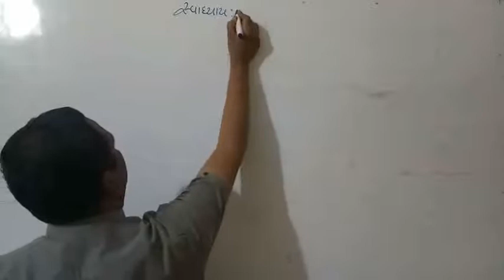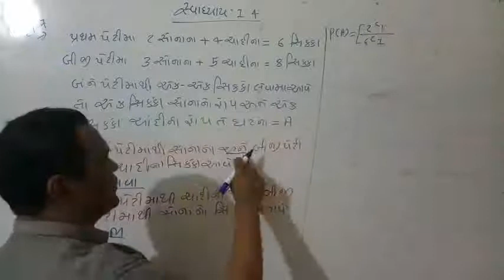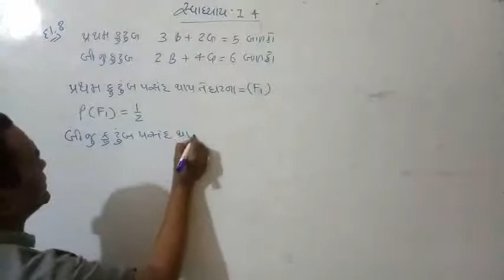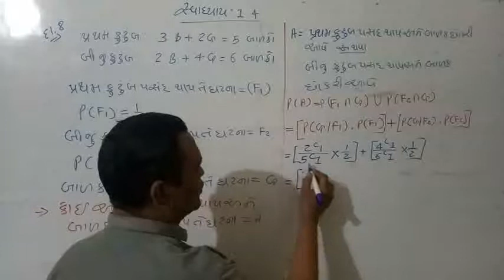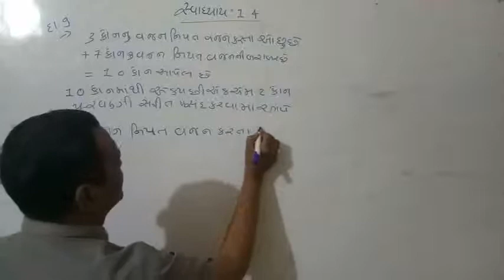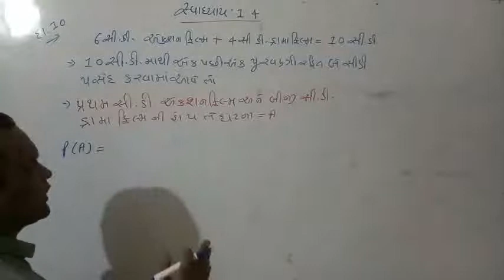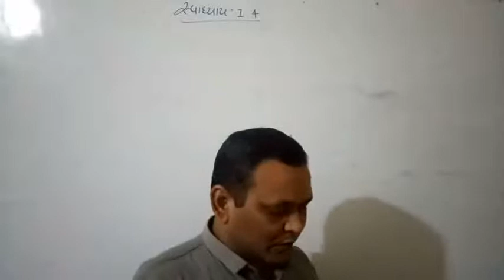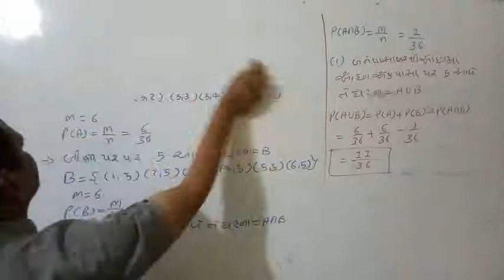Vipul sir's statistics lecture -58 of std :12